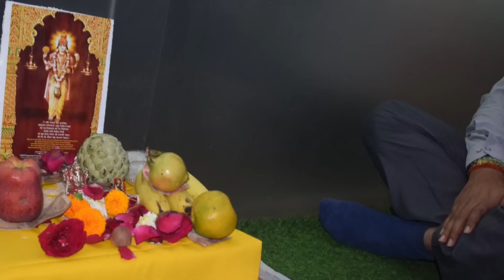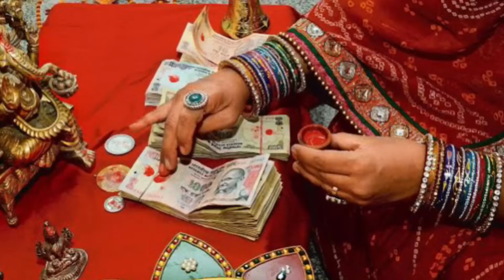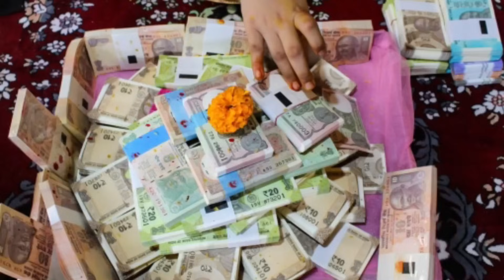Dhanteras 2024 धनतेरस पर ये 3 चीजें अवश्य खरीदें बदल जाएगी किस्मत धनतेरस पर क्या ना खरीदे ?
Dhanteras 2024...